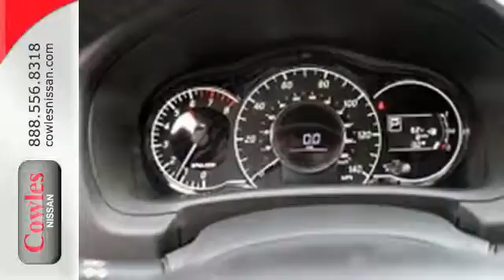2015 Nissan Versa Note Washington DC VA Woodbridge, VA #150759 - SOLD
Year: 2015
Make: Nissan
Model: Versa Note
Trim: SV
Transmission: Automatic
Color: Blue
Stock #: 150759
VIN: 3N1CE2CP3FL429800

Address:
14777 Jefferson David Hwy